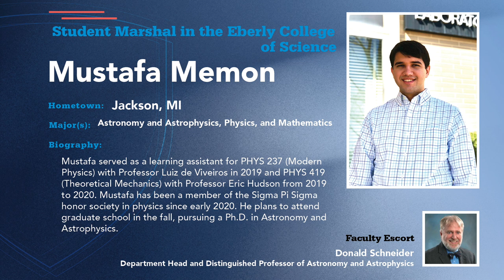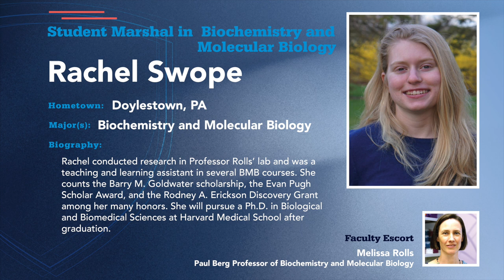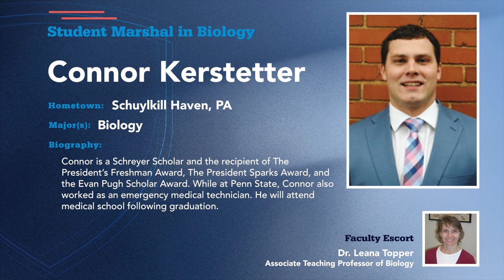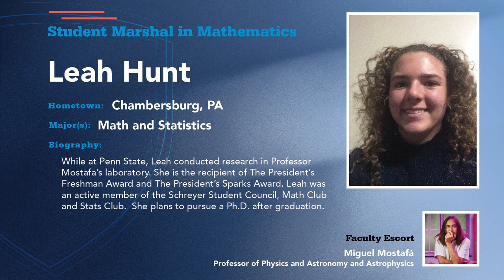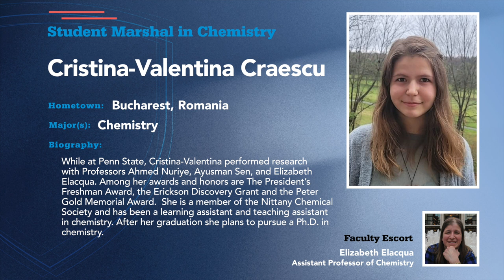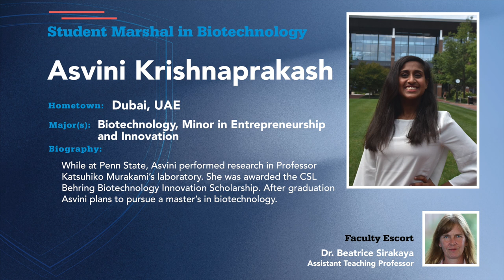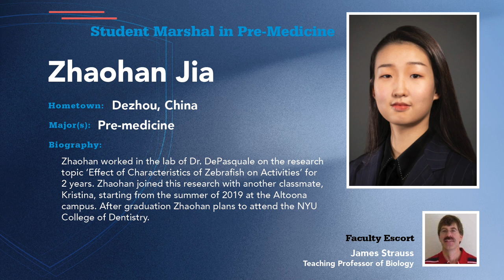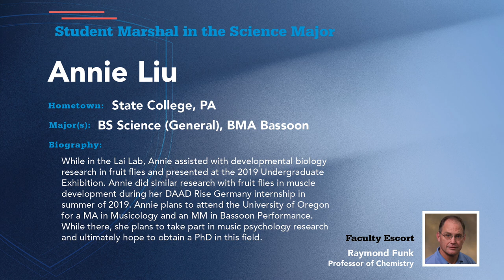Eberly College of Science Commencement 2021 - Student Marshals